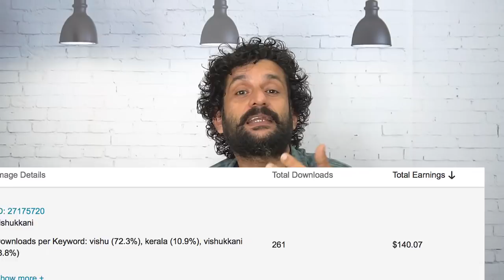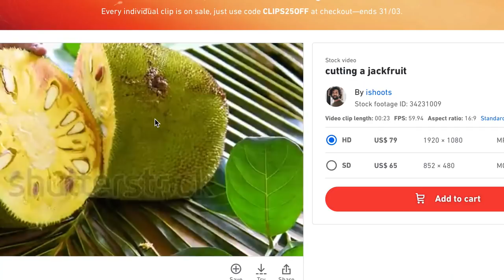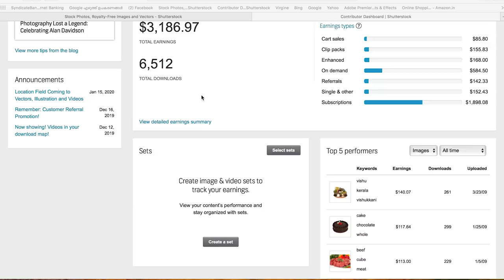ഓൺലൈനിൽ ഫോട്ടോ വിറ്റു പണം നേടാം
popular sites,
Shutterstock. Shutterstock.com. ...
Fotolia. Fotolia.com. ...
Dreamstime. Dreamstime.com. ...
Getty Images. Gettyimages.com. ...
iStock. iStockPhoto.com. ...
Stocksy. Stocksy.com. ...
Crestock. Crestock.com. ...
123RF. 123rf.com.